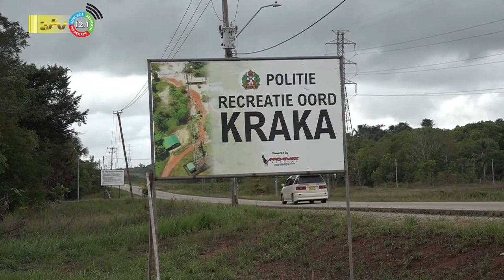27 12 2023 Politie verbrand partij drugs te Kraka